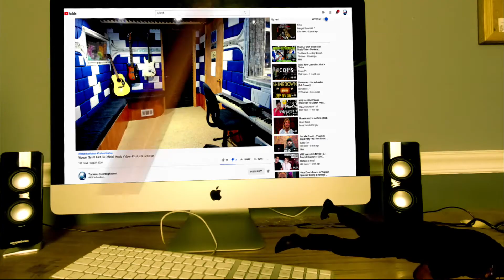Will Smith Cameo Candy - Producer Reaction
🟩 My Name is Mike Cross and i m an old school producer here to bring you lots of entertainment and review the music from the producer point of view, and this is the reaction of Will Smith Cameo Candy

𝗖𝗔𝗧𝗘𝗚𝗢𝗥𝗬:
Entertainment
Music
Stream